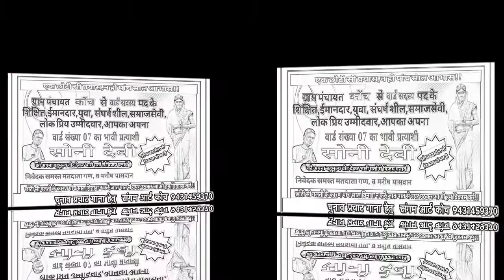सोनी देवी 7no वार्ड कोंच